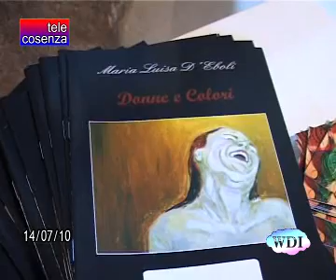MARIA Luisa D'Eboli MUSEO DEL CEDRO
museo del cedro mostra di pittura di Maria Luisa D'Eboli